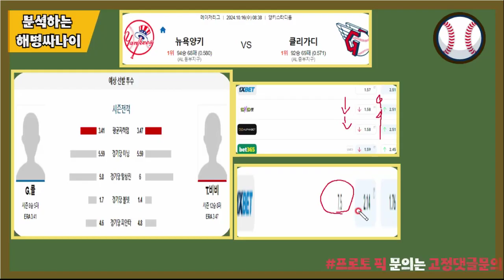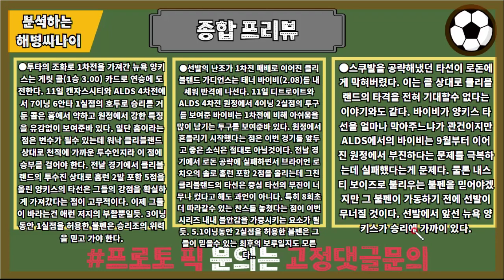[해병싸나이 프로토승부식 124회차] MLB / 양키스 vs 클리블랜드 경기를 준비해왔습니다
여러분의 적중을 위해 노력하는 해병싸나이가 되겠습니다.

100%에 도달할 수 있도록 항상 최선을다하겠습니다. 해당 경기 모든 주요정보를 모아모아 최고의값으로 분석자료를 공유할 것을 약속드립니다.

해병싸나이 정보방 입장 문의

0:00 오프닝
00:16 경기팀설명
00:55양키스 vs 클리블랜드
02:10 양키스 vs 클리블랜드 프리뷰
03:48 엔딩